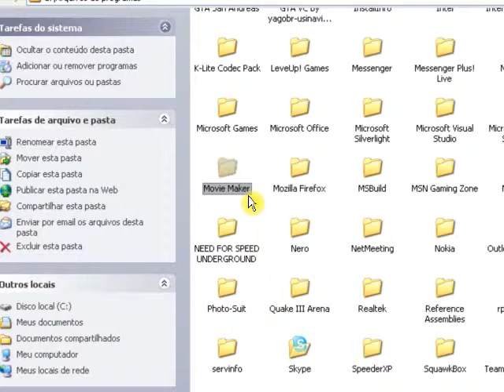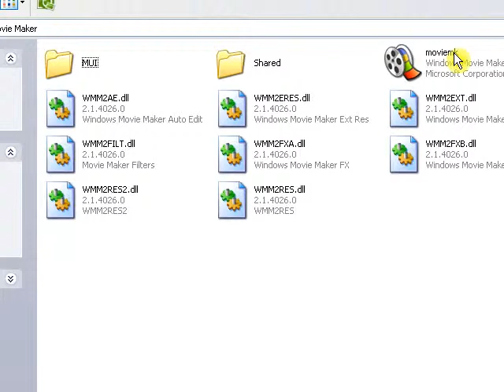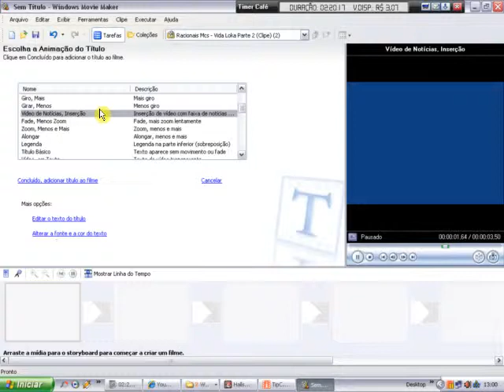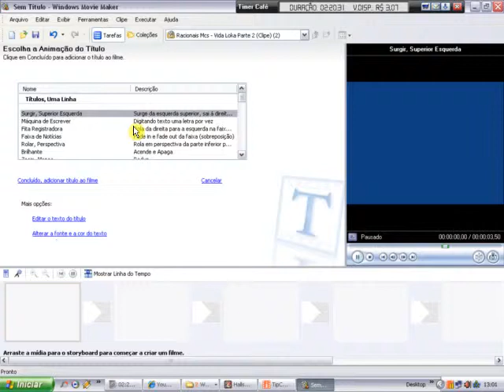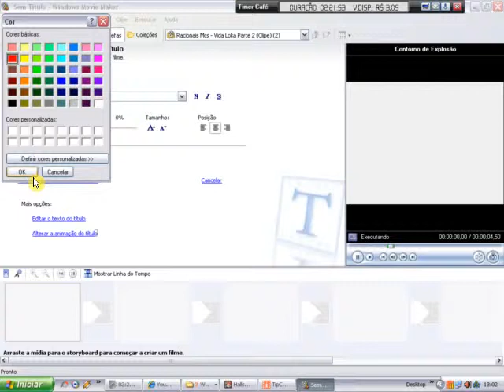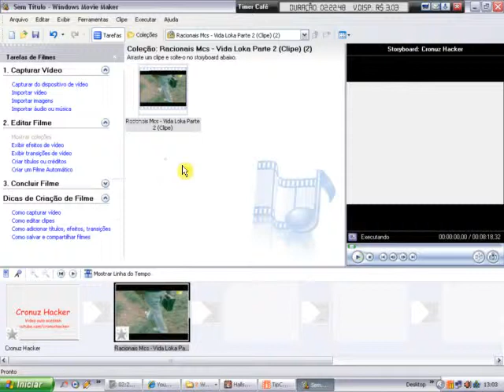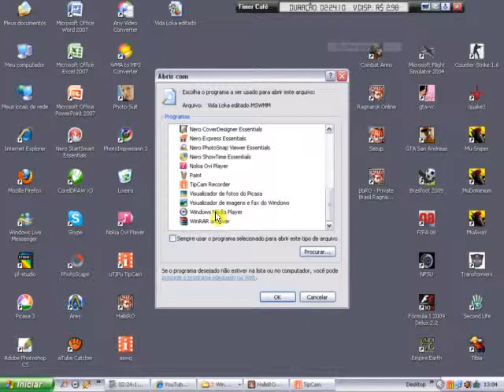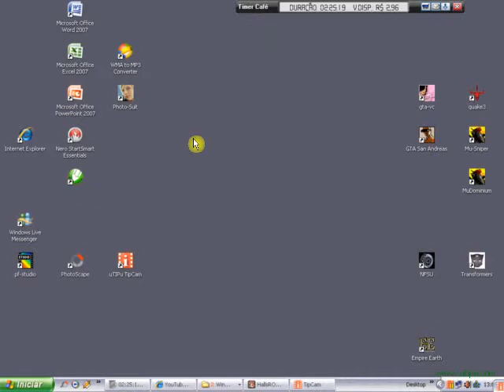Como editar Videos 100% Funcionando (Cronuz Hacker)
Bom Gallera Nessa Video aula ensino Como Criar um Site

Peço a Todos que se escrevao no Meu Canal Visitem Meu Site adc Minha Comunidade e Clickem em Gostei Vllw :D